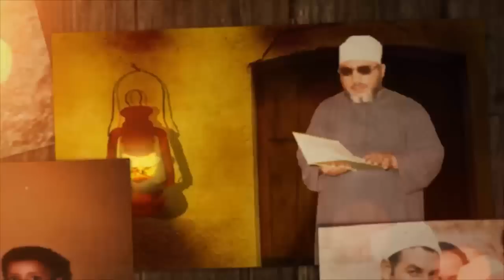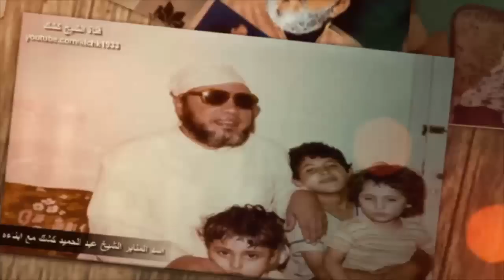استمع الى اللحظة التي دعا فيها الشيخ كشك الله بأن يتوفاه وهو ساجد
قناة الشيخ كشك علي اليوتيوب